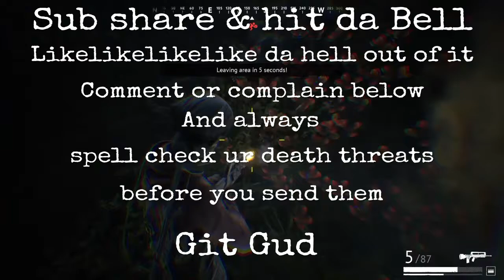Vigor : Season 12 : More LMG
And finally

Thanks
Keep Calm
And
Grief on